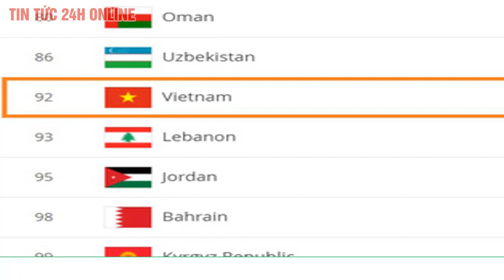Tranh vé dự World Cup 2022, Đội tuyển Việt Nam được đánh giá có cơ hội cao hơn Trung Quốc | TV24h